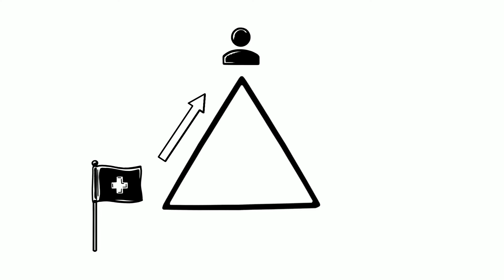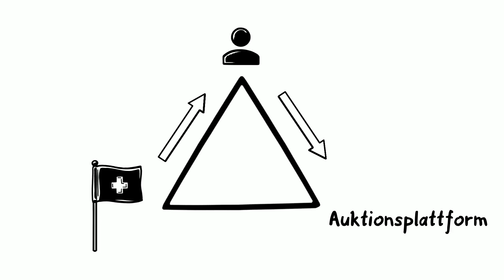Anwendungsfälle von SSI einfach erklärt - Online Auktion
Ein Beispiel, wie SSI im Internet für Schutz vor Betrug sorgen kann.